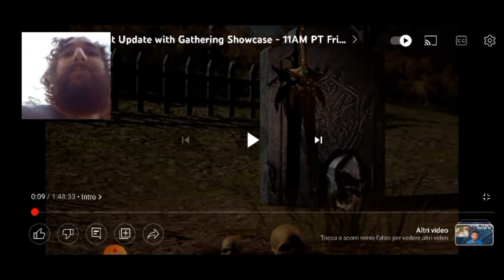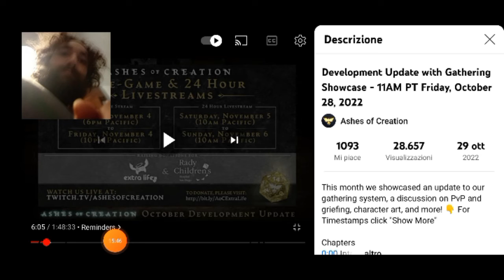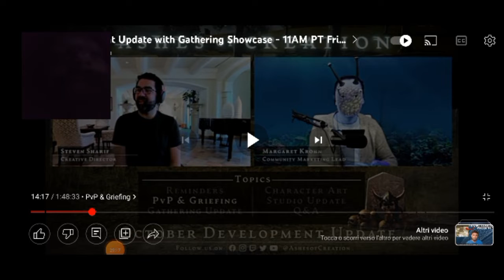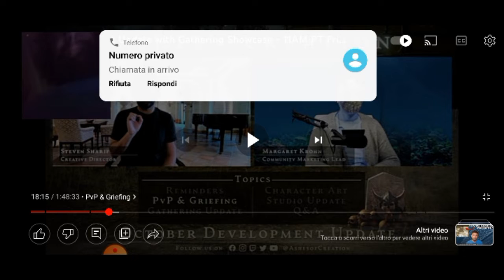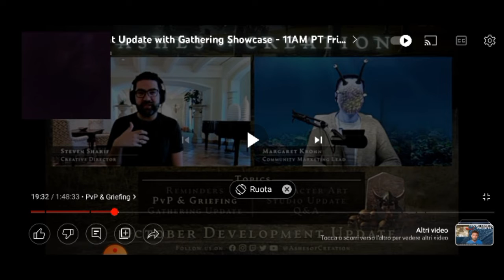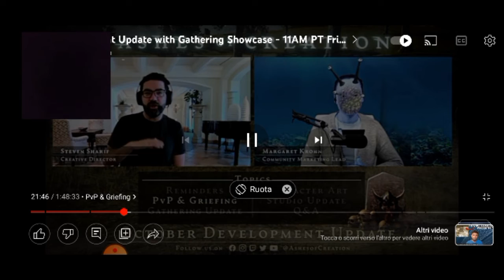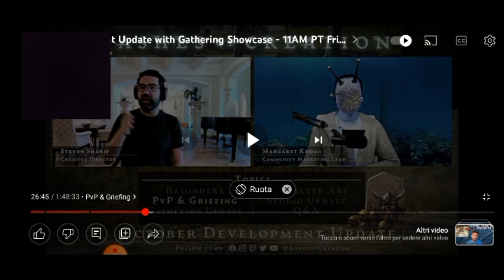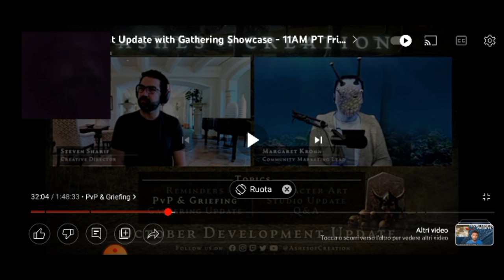Gathering Live reaction 1 - Ashes of Creation - Risk Vs Reword scare me, is halloween jet?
Hello i put Steven on fire here exposing the fact that he is just a noob, a lier and an incompetent that indeed uses words only to convince peoples, you.
He doesn't know the meaning of Risk vs Reward, he simply use this termonology to gain popularity. He doesn't know much about videogame design. This videogame will be a disaster.
Risk vs Reward isn't meant to give anxiety or bad feelings, and you cannot sell this as a good feature.